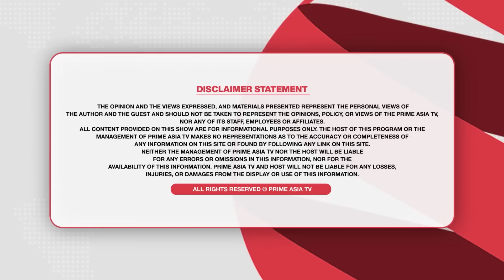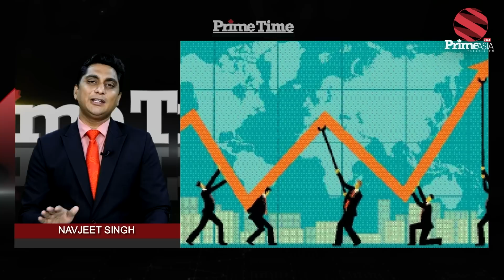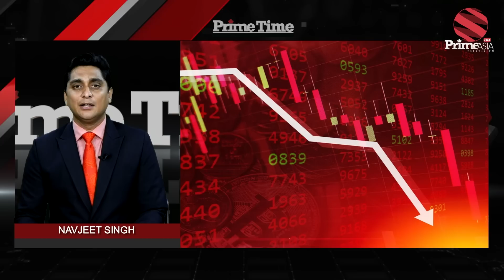Prime Time (1429) || ਪੰਜਾਬ ਸਰਕਾਰ ਦਾ ਵੱਡਾ ਐਲਾਨ, ਕੱਢ 'ਤੇ ਵੱਟ ਵਿਰੋਧੀਆਂ ਦੇ